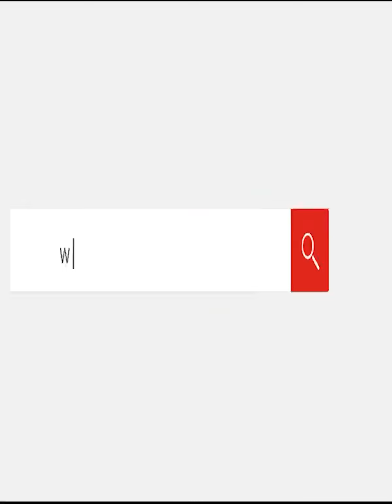قبل الشوطين الإضافيين.. آراء وتوقعات جماهير قنا لمباراة الأهلي وبيراميدز بكأس السوبر